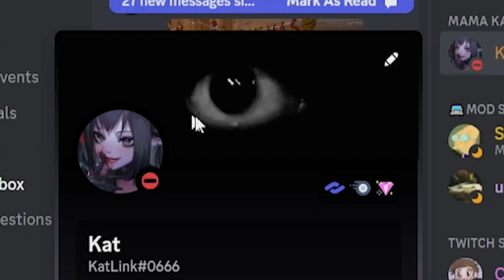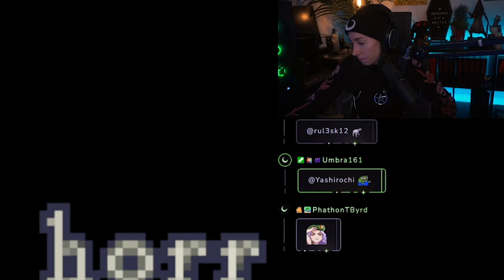Twitch Streamers vs The Mansion of Evil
Kat checks out The Mansion of Evil, a throwback to the original Resident Evil featuring some creators from the horror gaming community. RIP Larxa.